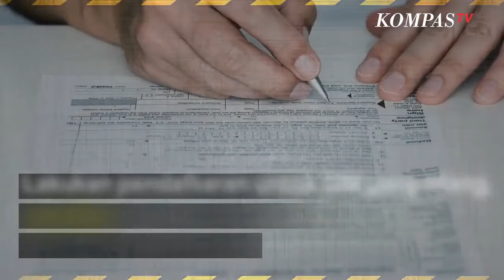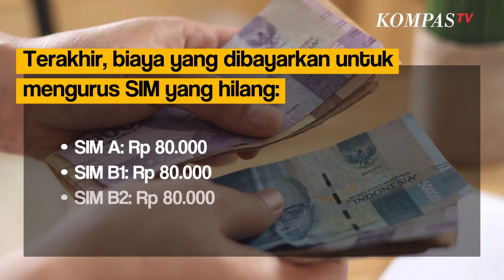Cara dan Biaya Mengurus SIM yang Hilang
Melalui fitur Toyota Safety Sense (TSS), Toyota mencoba untuk mengurangi bahaya dalam berkendara bagi pengemudi maupun penumpang.

KOMPAS.TV-  Tenang, tidak perlu resah, begini biaya dan cara mengurus SIM yang hilang.

Sebelumnya, silakan menuju Polsek atau Polres terdekat  untuk mengurus surat kehilangan.

Surat kehilangan ini, sebagai bukti bahwa kita pernah memiliki SIM.

Mengurus SIM hilang dapat dilakukan di kantor Penyelenggara Administrasi SIM (Satpas) terdekat.

Sebelum melakukan pendaftaran untuk SIM yang hilang, pastikan terlebih dahulu masa berlaku SIM tersebut belum habis.

Menyadur Indonesiabaik.id, ikuti langkah-langkah berikut, untuk mengurus SIM yang hilang:

Pertama siapkan dokumen berikut:

 Fotokopi Kartu Tanda Penduduk (KTP) dan KTP asli Fotokopi SIM yang hilang (jika ada). Surat keterangan sehat jasmani dan rohani dari dokter. Surat keterangan kehingan dari kantor polisi.Kemudian, begini proses yang harus dilakukan:

 Datang ke kantor Satpas terdekat. Ambil formulir pendaftaran. Isi formulir pendaftaran secara lengkap. Bawa dokumen persyaratan dan formulir pendaftaran kepada petugas untuk diperiksa Setelah itu akan diarahkan untuk pengambilan foto, sidik jari dan tanda tangan untuk SIM baru. Tunggu hingga SIM selesai dicetak dan diberikan petugas.Terakhir, berikut biaya yang dibayarkan untuk mengurus SIM yang hilang:

SIM A: Rp 80.000 SIM B1: Rp 80.000 SIM B2: Rp 80.000 SIM C: Rp 75.000 SIM C1: Rp 75.000 SIM C2: Rp 75.000 SIM D: Rp 30.000 SIM D1: Rp30.000Baca Juga Simak, Ini Cara Daftar Nikah secara Online, Gratis dan Tak Perlu Datang ke KUA di